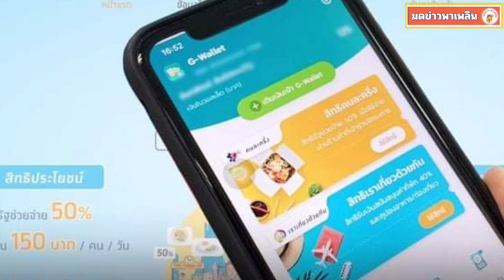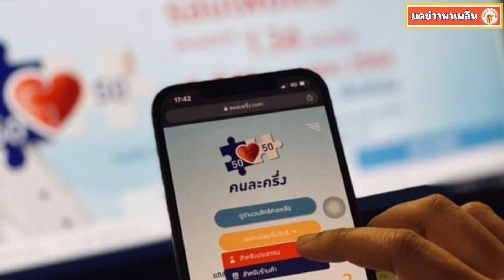คนละครึ่งเฟส 3 โอนให้อีก 1,500